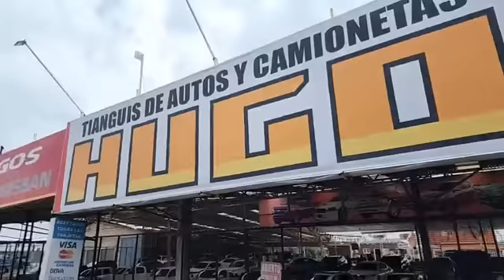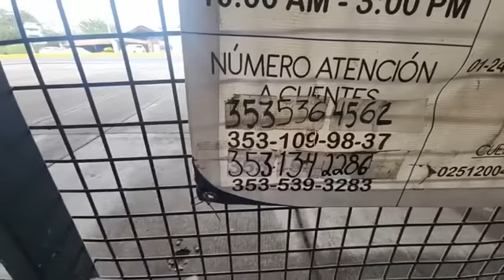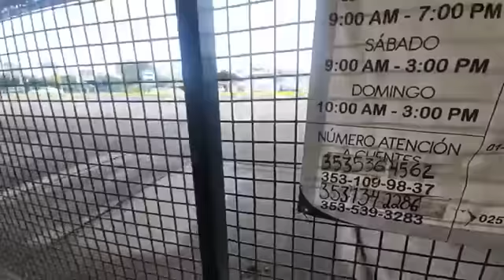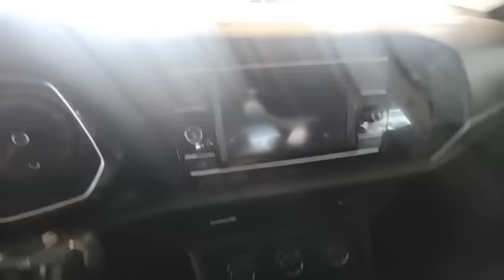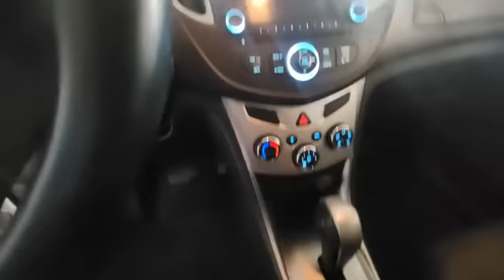Domingo 23 julio del 2023 interesados ,353 53 64562 y 353 53 932 83 y 353 134 22 86 y 353 109 98 37